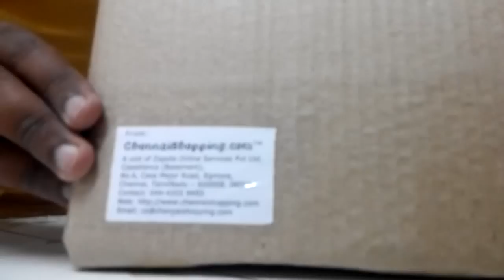Chennaishopping.com Book packing with bubble wrap